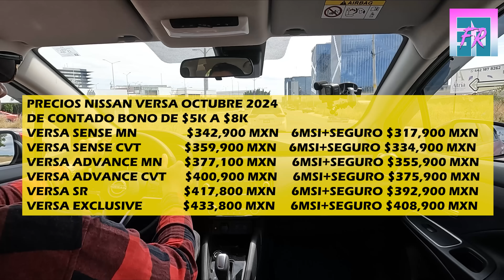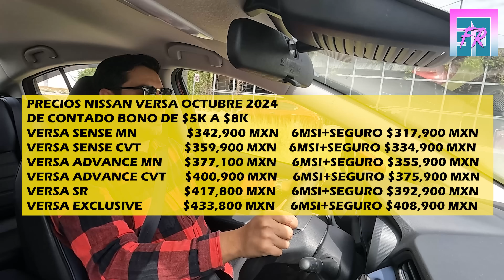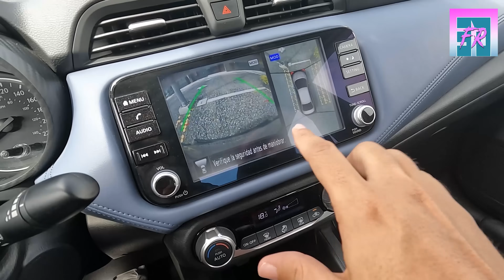NISSAN VERSA 2024 BAJA DE PRECIO EN OCTUBRE 🔥